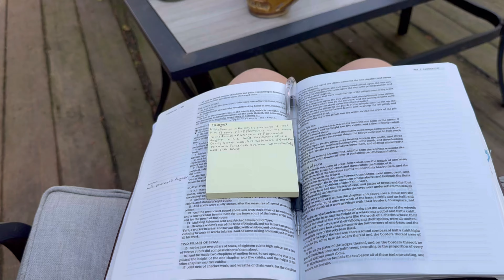Day in my life•New canon camera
Summer day in my life at home. My canon G7X arrived today.